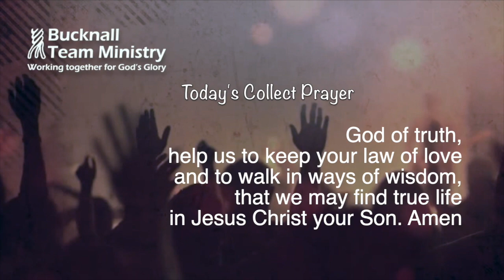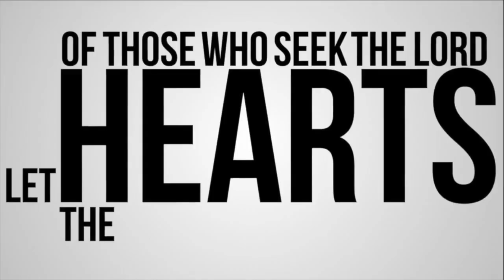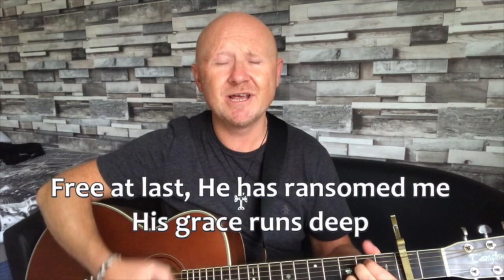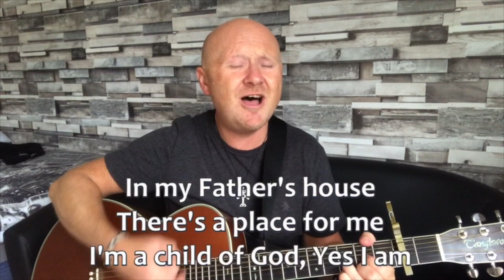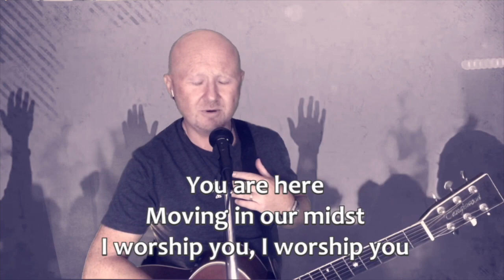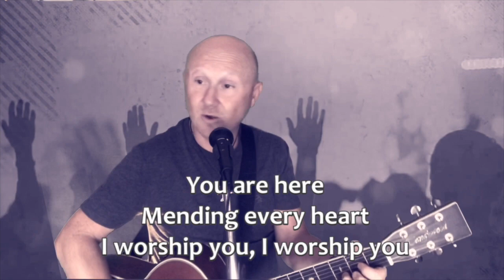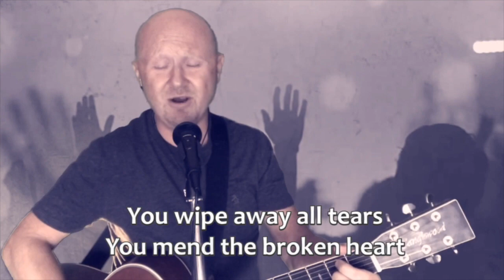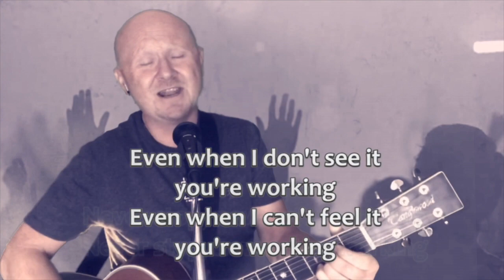Worship at Home 6th June 2021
Worship for Sunday 6th June 2021 from the Church of England Parish of Bucknall in Stoke on Trent. St John's Abbey Hulton, St.Mary's Bucknall and St.Stephen's Bentilee.
Rev Dave leads us today and Rev Malc inspires us from the Bible.
All music performed and streamed with lyrics reproduced under CCLI license 43059.